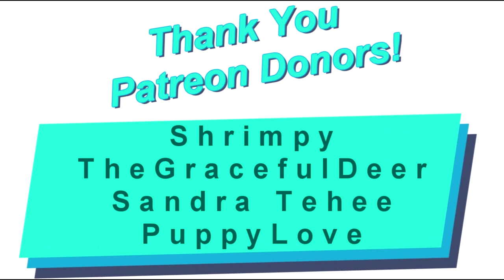Adorable Cat Loaf Adventures Part 1 (A VOAdam Comic Dub)